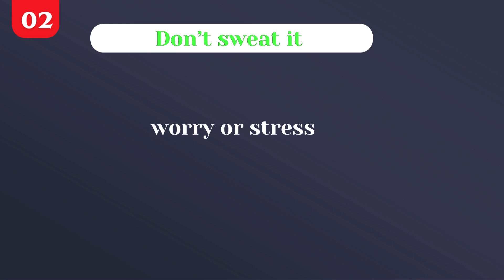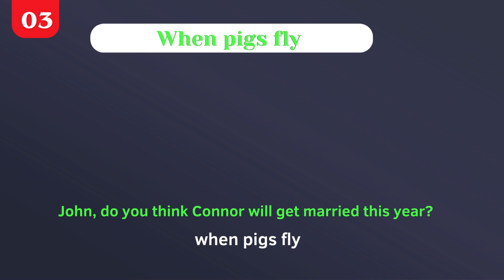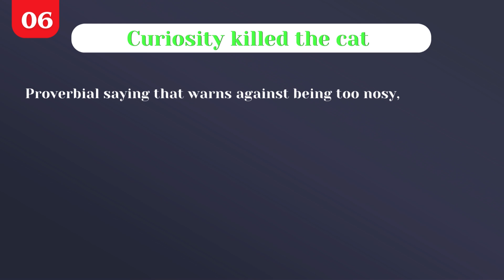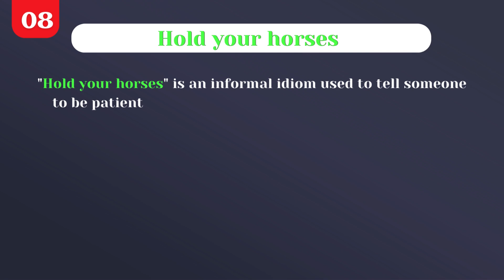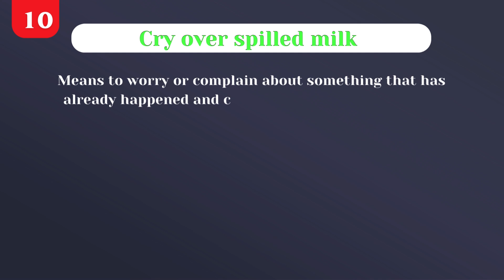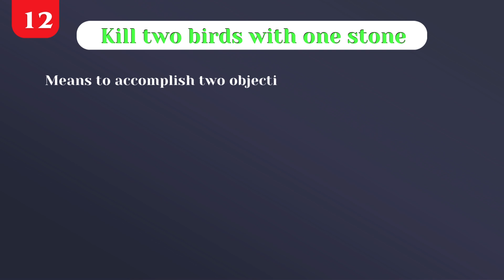Lesson 25: Learn 12 Commonly Used Idioms in Just 6 Min | English Vocabulary...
Learn 12 Useful English Idioms in just 6 min.